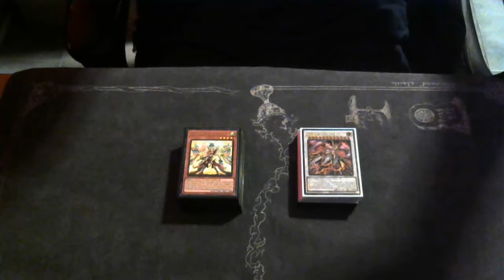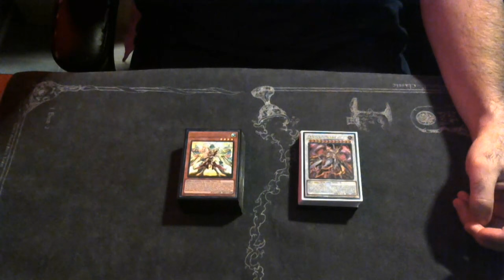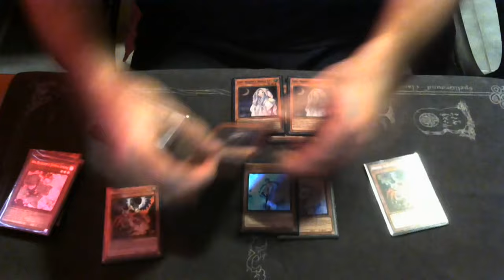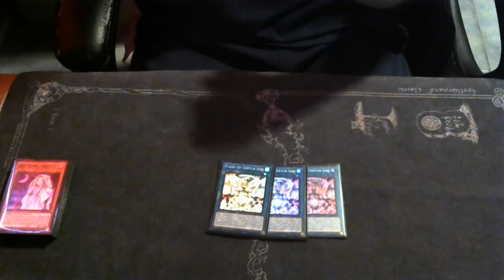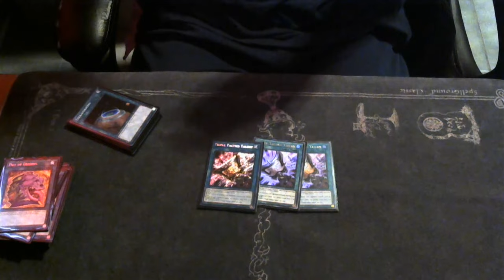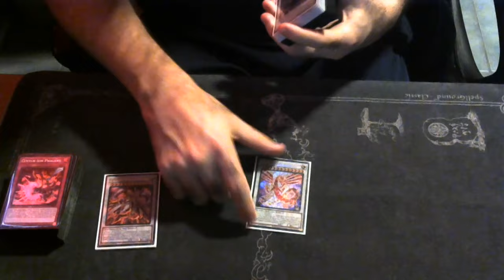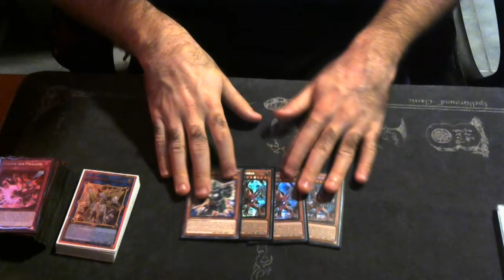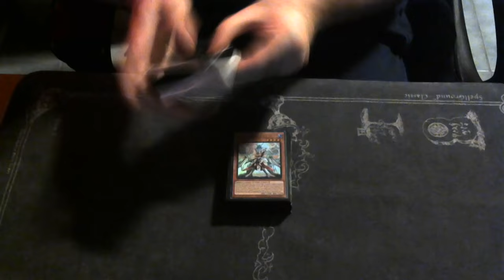OUR BEST FINISH EVER! Yugioh 10th Place Centurion Regional Deck Profile!